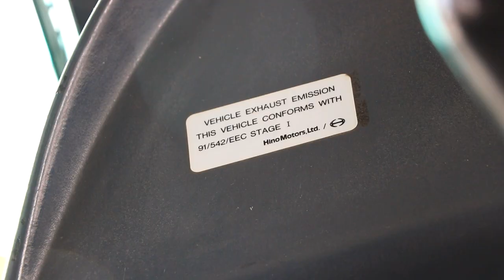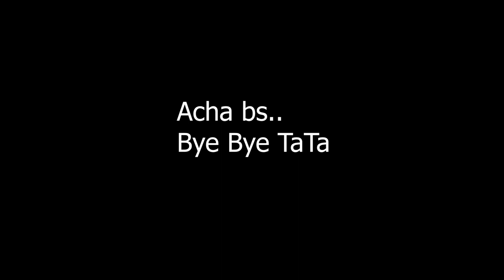Trip to Bestway Cement Plant, Hattar || Industrial Visit || SMME, NUST